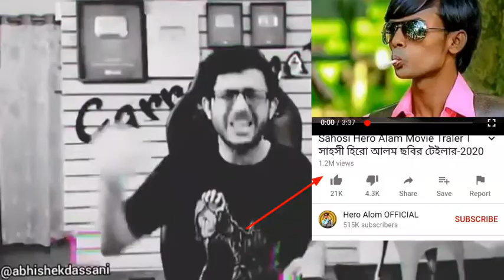hero alom roast carryminati,Best roasted Video 2020♡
ভিডিও টি শুধু আপনাদের হাসানোর জন্য তৈরী করেছি।কারো ব্যাক্তি গত জীবনে আঘাত দেওয়ার জন্য নয়।এই ভিডিও টি কে কেউ মনে নিবেন না ।এই ভিডিও টির কারণে যদি কারো মনে অজান্তে আঘাত দিয়ে থাকি আমাকে ক্ষমা করবেন।